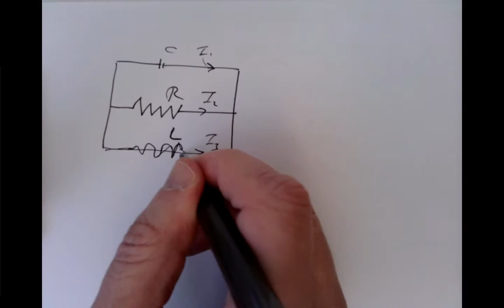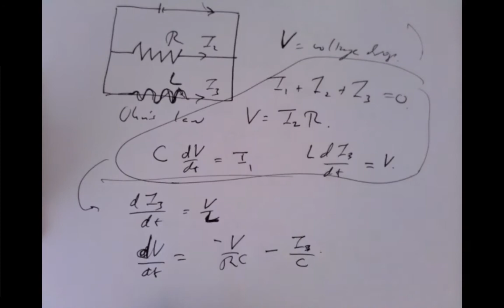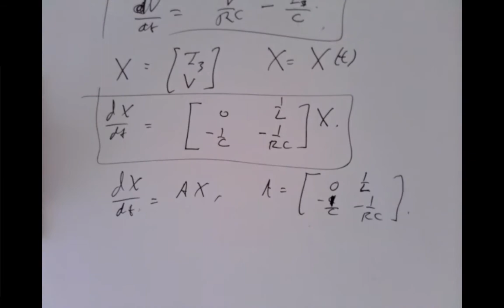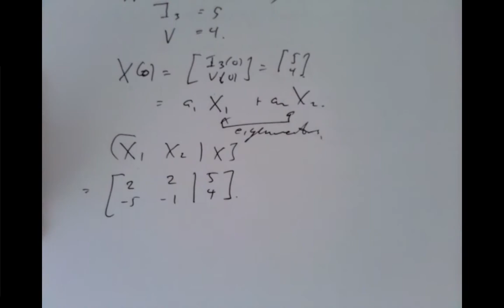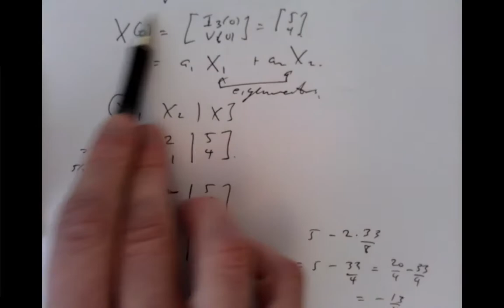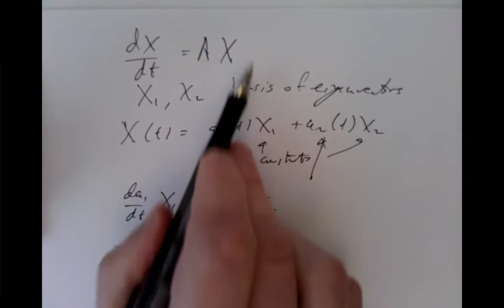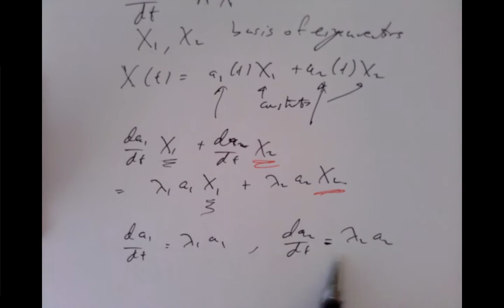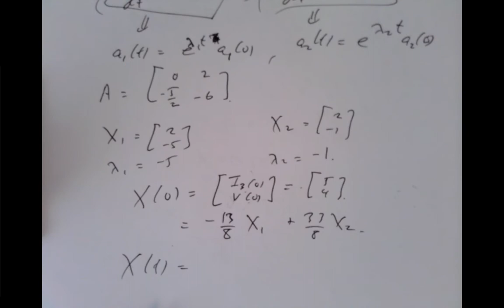lecture 21 2021 01 23 11 49 19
The 21st lecture for MA1012 at University College Cork.